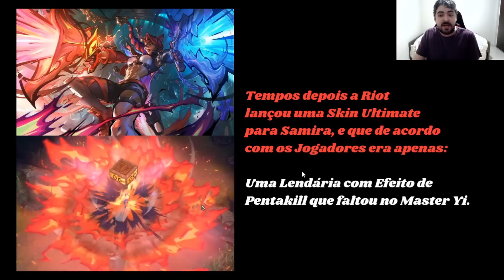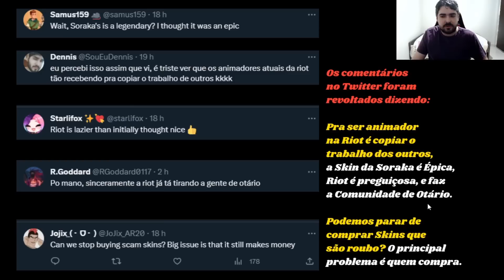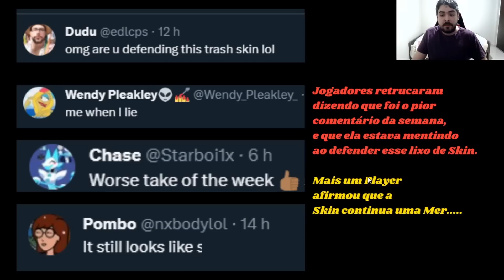Riot faz Cópia na Nova Skin Lendária da Soraka e gera Grande Revolta no League of Legends!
A Nova Skin da Soraka Jornada Imortal está gerando Polêmicas e Discussões sobre a Riot copiar Animações nas Skins Lendárias do Lol!